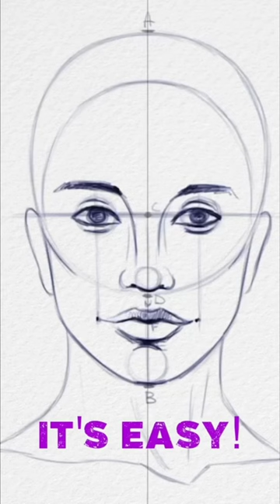How To Draw A Face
Take the full course in It's Easy To Draw online art academy